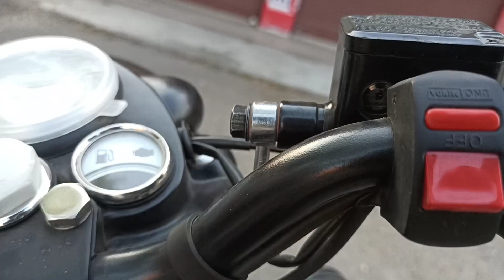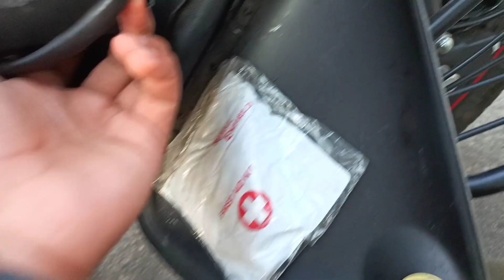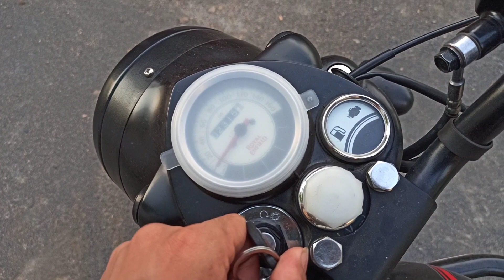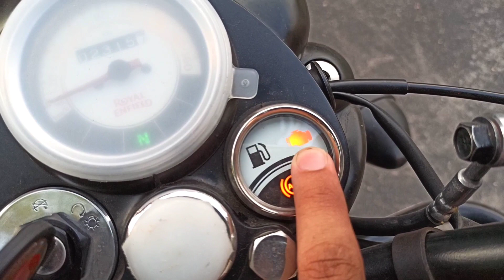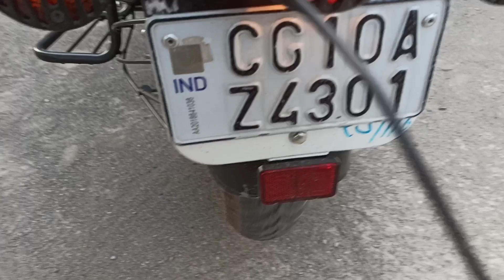8 Points to check😬Before taking delivery of NEW BIKE.. // Pre Delivery inspection.. Classic 350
This video is only for informative purposes
This video dose not want to defame any company, person, industry or else...